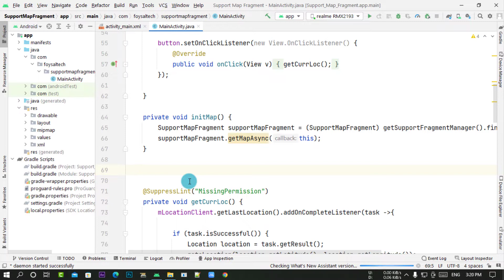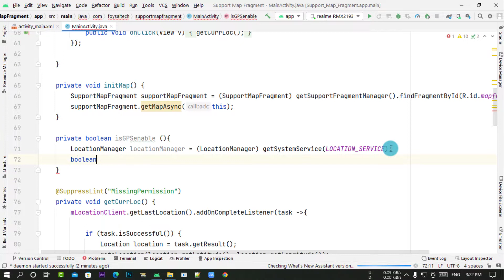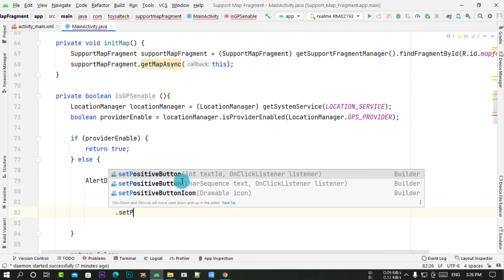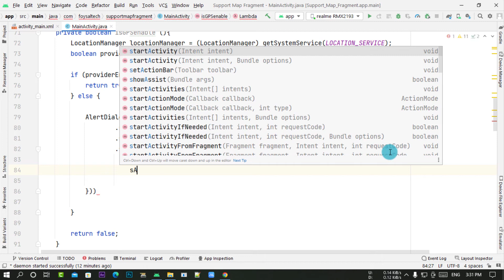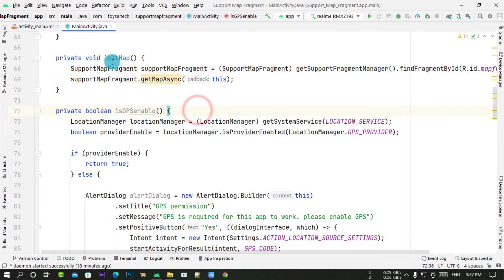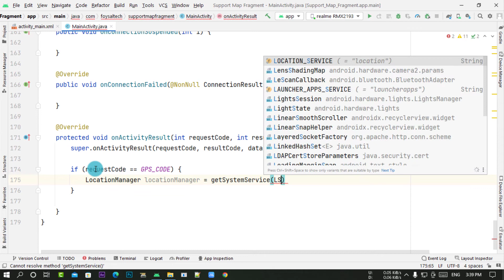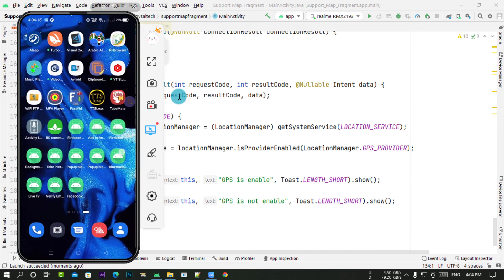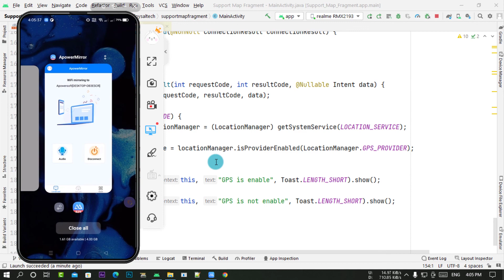Enable GPS to access Current Location Google Maps API || Java | Bangla